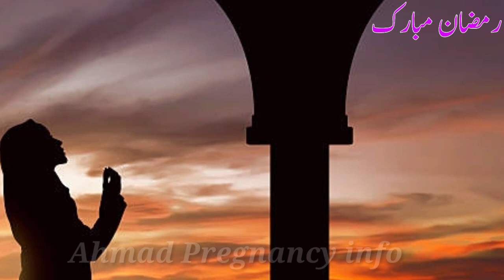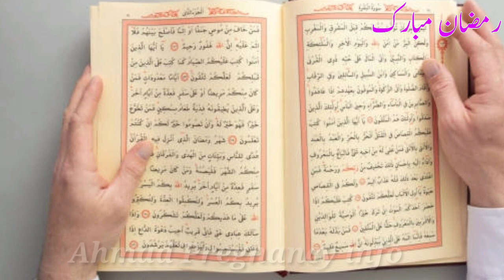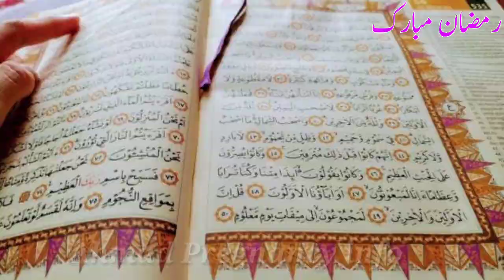Aik he rat mein jaldi Hamal Tehrane Ka wazifa || Powerful wazifa for conceiving pregnancy in Urdu